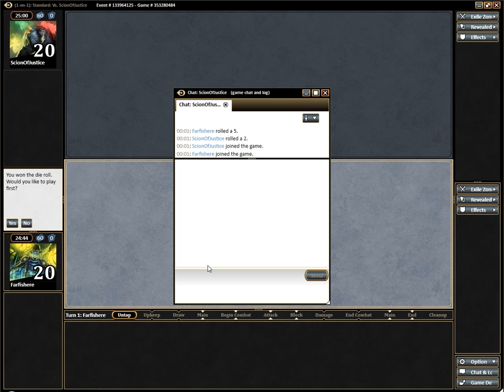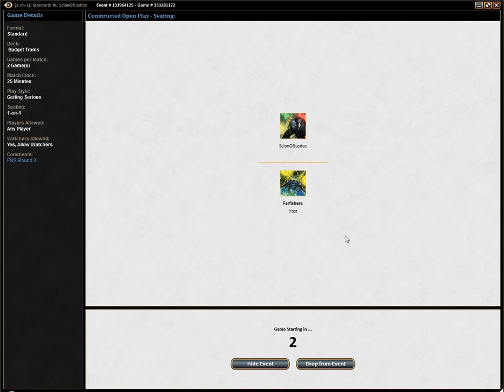Farf Standard Necromancer's Stockpile PRE Round 3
Farf plays this third round of this Standard tournament with his Necromancer's Stockpile deck. Want more videos in more formats? Support our efforts by becoming a patron today